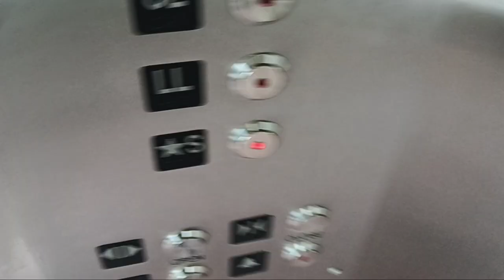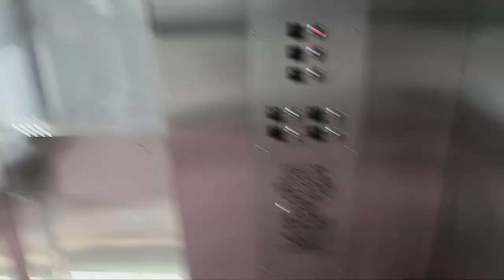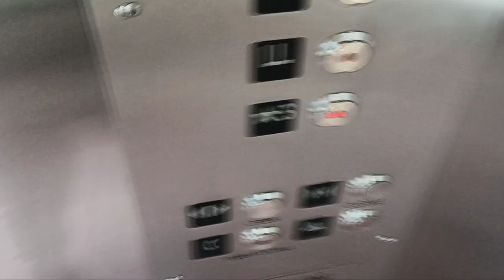Mongrain hydraulic glass elevator at the MTA MNRR Hartsdale station (Hartsdale, NY)